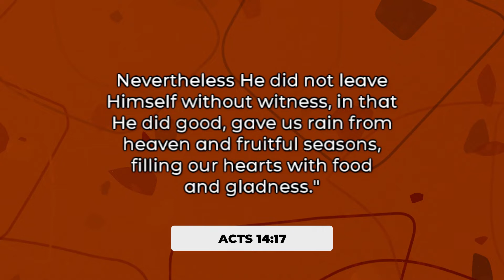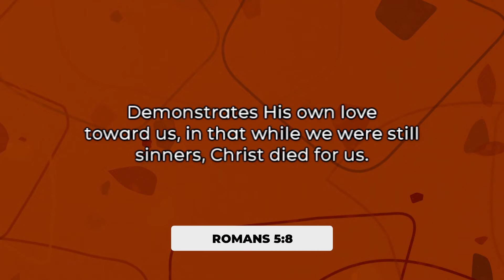What Moses Asked From God ? | Rev. Collin D’cruz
This excerpt is from: Seeking God's Presence (Part 29) (08 MAY  2022)